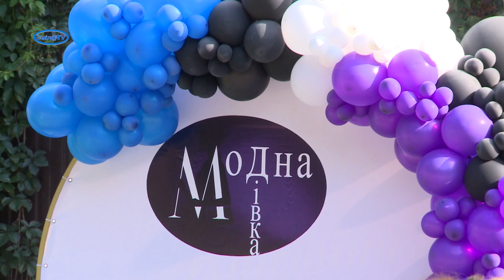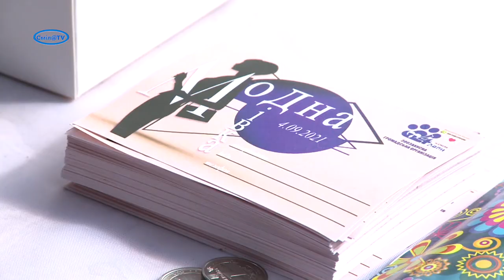У Смілі вперше відбулось фешен-дійство «Модна дівка»